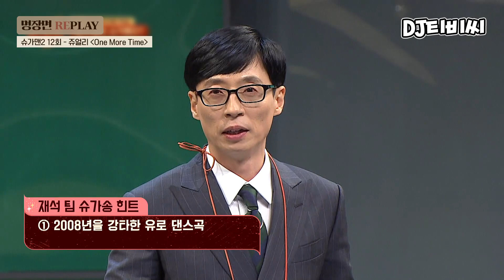[REPLAY] 💡100불 슈가맨 3탄💡 최단 시간 100불 달성! 쥬얼리의 'One More Time'ㅣJTBC 160426 방송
[REPLAY ▶▶]
💡100불 슈가맨 3탄💡

슈가맨 사상 10대 첫 정답!
쥬얼리의 'One More Time'